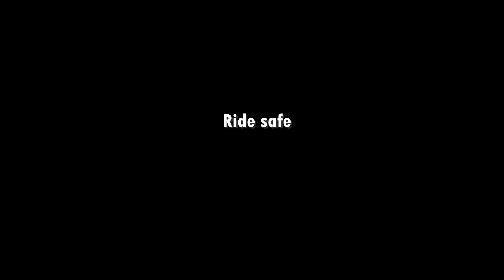Daming naimpound na motor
Wag kalimutan mag suot ng helmet at laging dalhin ang mga rehistro at driver license kahit malapit lang ang pupuntahan o sa looban lang mag momotor at baka mabulaga ka na may checkpoint na pala at mapakamot - ulo na lang. Ride safe po.